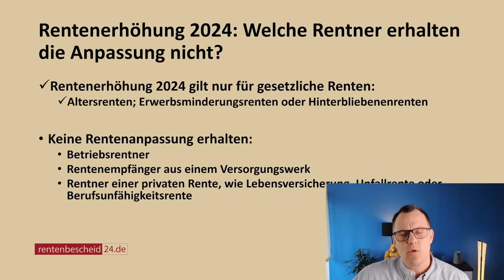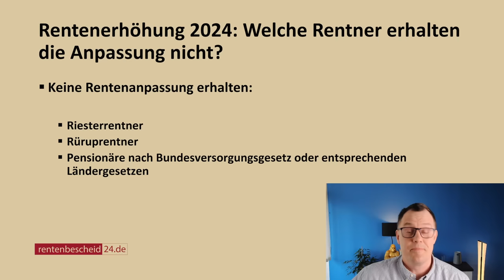Keine Rentenerhöhung 2024: Millionen andere Rentner gehen leer aus!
Nicht jeder der Rentnerinnen und Rentner wird die Rentenerhöhung 2024 erhalten oder in deren Genuss kommen. Gemeint sind nicht die rund 21 Millionen gesetzlichen Rentnerinnen und Rentner nach dem SGB VI oder SGB VII , sondern Betriebsrentner, Rüruprentner, Beamtenpensionäre, Riester-Rentner, Rentenbezieher aus einem Versorgungswerk, Rentenbezieher einer privaten Rente aus Lebensversicherung oder Rentenversicherung und Berufsunfähigkeitsrenten. In diesem Video eine kleine Übersicht derer, die die Rentenerhöhung 2024 zum 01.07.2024 aus der gesetzlichen Rente nicht erhalten.